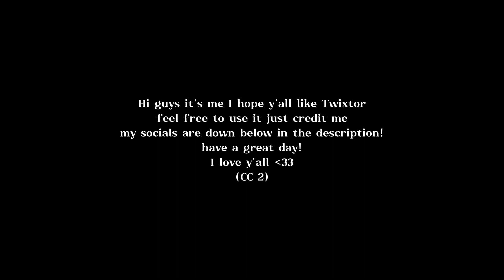Uta [ Tokyo Ghoul ] | Twixtor | CC 2 (1080p 60fps) HD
WAYS TO GET THE VIDEO

METHOD 1
SCREEN RECORD IT [IOS AND ANDROID]

IF YOUR PHONE DOESN'T HAVE A SCREEN RECORDER YOU CAN DOWNLOAD THIS APP SO YOU CAN SCREEN RECORD THE VIDEO [ANDROID]

SOCIALS

BACKGROUD SOUND CREDIT
In dreamland
Chill